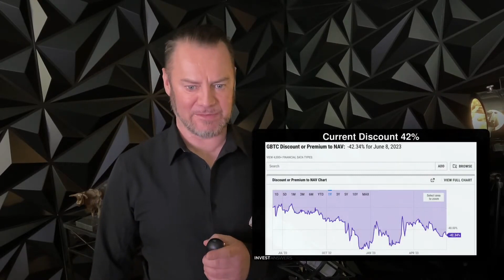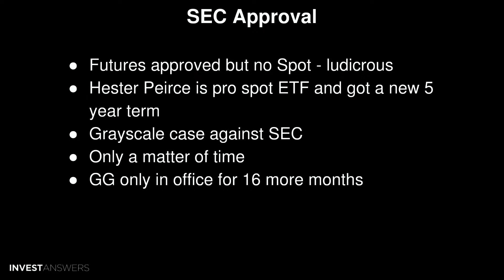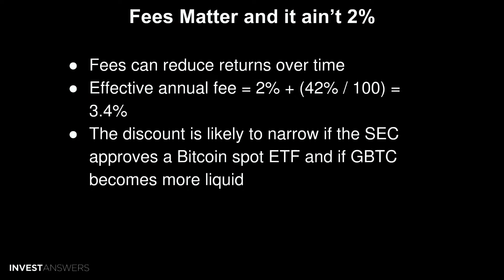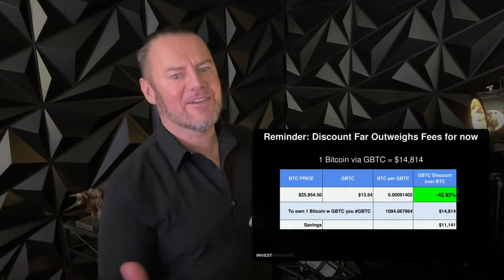Sell GBTC Stock at a loss?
Question from Patreon member: To get some BTC and Eth exposure in my Roth IRA I bought shares of GBTC which is now at a 50% loss and ETHE that is even more in the red. Since no spot BTC ETF seems imminent and the Grayscale fees are significant, is it wiser to sell at a steep loss and move the assets to a faster horse, or to keep them in Grayscale funds? How would one evaluate the risks of each option?